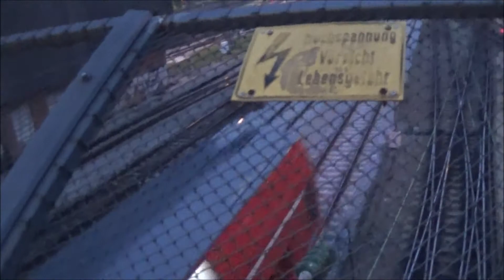München im Sommer 2020 mit Integral, 628, 420, 218, Taurus und mehr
In den Sommerferien ging es zu Freunden nach München.
Dieses Wochenende war doch ei wenig historisch, da es für einige Wochen das letzte Wochenende war, an dem die Stammstrecke normal befahrbarf war. Zudem war am Sonntag der Letzte Betriebstag der Integral Züge der BOB.

Willkommen auf meinem YouTube Kanal. Hier siehst du Bahnvideos aus dem Rhein-Main Gebiet.
Wenn dir meine Videos gefallen lass einfach ein Abo da. :-)
Wenn du möchtest besuche doch mal meine Kanalseite.